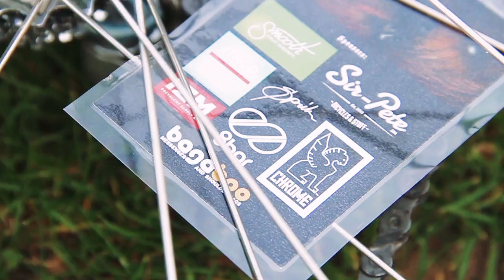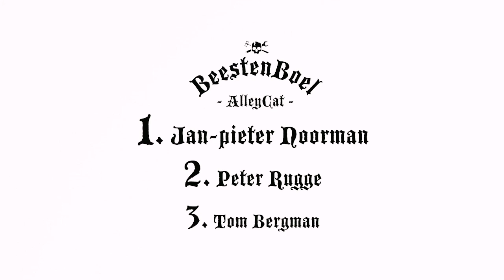Beestenboel Alleycat Aftermovie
VVZ presents: Beestenboel Alleycat
4th October 2015 / World Animal Day

Sir-Pete
Chrome Industries
IZM prevalent supply & JT&CO
Smooth Fruit Therapy
Sprik Design
8Bar Bikes
Bagaboo Bags

Thanks for Filming:

Jasper Schuurman (Film & Edit)
Sebastiaan Bosch
Floris Olsder
Rutger Slot
Annemiek van den Dolder
Patrick van Bussel
Henk Schoon
Rowan van Drogen
Laura Verdurmen

Thanks to All the Volunteers!

till next year!